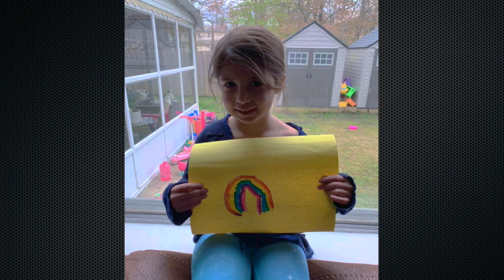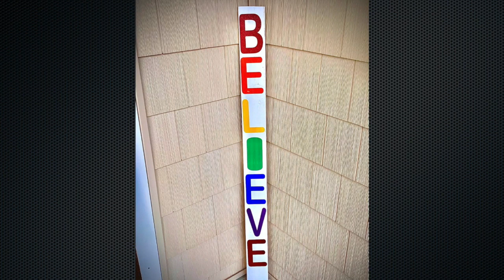Rainbows over my town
My community coming together